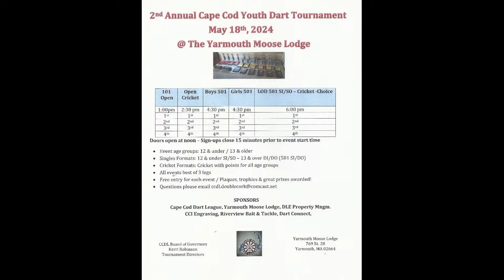CCDL A/AA Spring 2024 Combined LOD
Live LOD from the Yarmouth Moose Lodge 2270